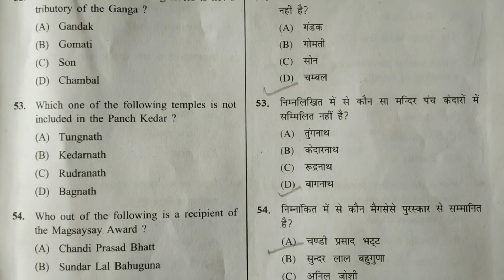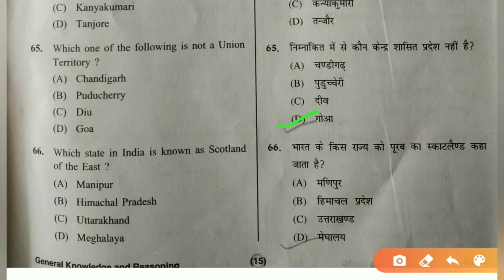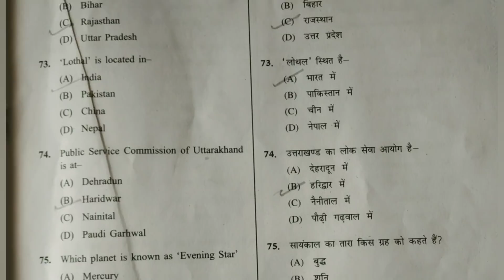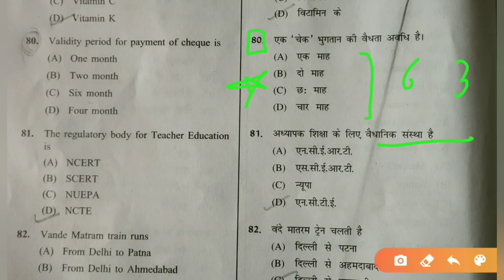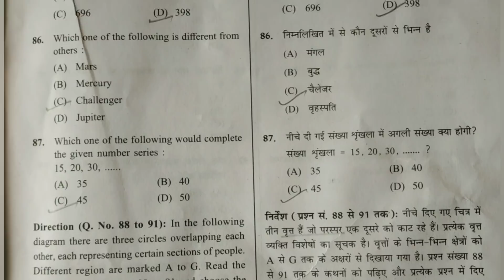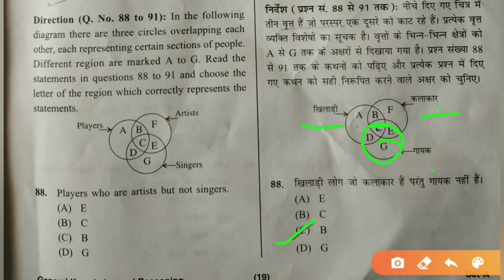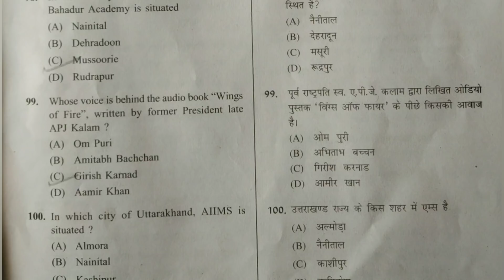Uttarakhand BEd exam answer key | Kumaun University BEd entrance exam answer key| KU Bed paper 2020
* Answer key part 1- GK &Reasoning

*Answer key part 2- History & Art

*Answer key part 3 - Science

Hello friends
    Welcome to the UPDATE POINT channel where we are providing you latest government job updates as well as private jobs update. We are here to discuss the previous year's exam paper with a solution.
Today we are going to discuss B. Ed's previous year's exam paper with a solution, this is part 1 of the video in which we are about to solve all questions of Gk and the reasoning section.

Uttarakhand BEd 2020 answer key
Uttarakhand BEd paper
Kumaun university bed paper answer key
KU bed paper solution
KU entrance exam paper answer key
KU BEd 2020paper solution
KU entrance exam paper